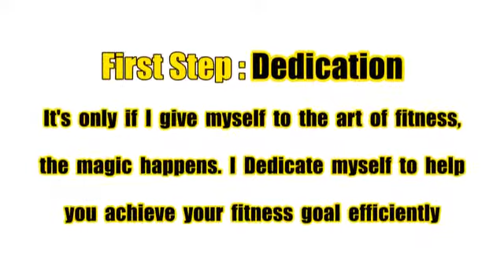Weight loss transformation. Uc